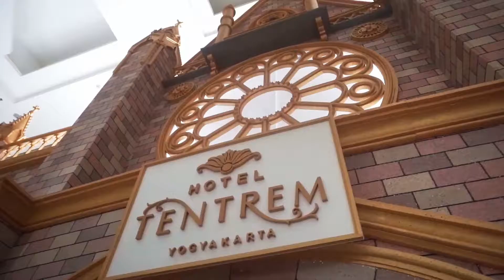BPOM - Rapat Evaluasi Kinerja 2019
The BPOM of the Cooperation Bureau held a Performance Evaluation Meeting 2019 on November 29-December 1, 2019. In the series of overseas performance evaluation meetings, a team building was also held at the Prambanan temple.